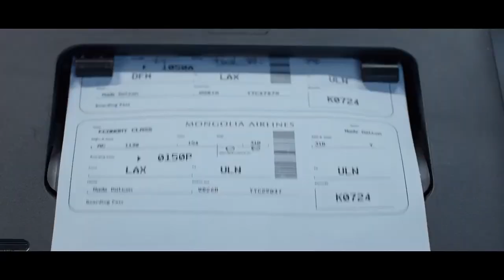O Sindicato do Crime 2019 Trailer Oficial Legendado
O Sindicato do Crime 2019
Trailer oficial legendado em português Br.
Direção: Drew Thomas.
Estrelando: Amarsaikhan Baljinnyam, Sanjar Madi, Kaiwi Lyman, Kate Amundsen.

Sinopse: Trabalhando disfarçado em uma investigação de tráfico humano, o agente do FBI Wade Dalton captura Serick Ibrayev, um influente criminoso da Mongólia.